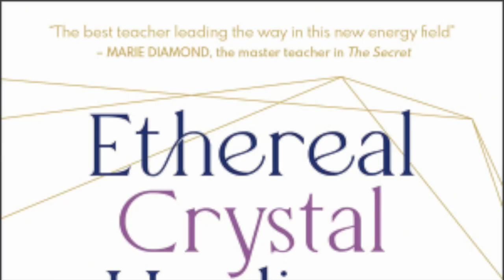The Empowered Spirit Show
Ethereal Crystal Healing
 with Marie Delanote

Uncover the mysteries of crystal vibrations and their impact on our consciousness with Marie's new book! Learn how to harness the power of ethereal crystals for a more harmonious life. 🌌🔮